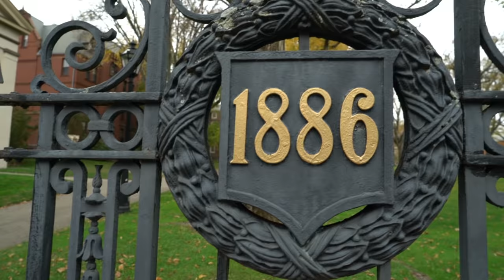Big Questions Ep. 20: Brown University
Want to see if you can get into Brown today?

Brown University is a world-renowned Ivy League college and research university in Providence, Rhode Island. Founded in 1764, Brown is known for its unique open curriculum, which gives students enormous freedom is selecting classes and crafting their path of study. Crimson went to Brown to ask some big questions!

What's the best thing about Brown? What's the worst thing? What do students do on weekends? What did they write their college application essays about to get into a university with only a 9% acceptance rate? Watch to find out!

Interested in getting into an Ivy League visit "Crimson Education" for a FREE consultation,